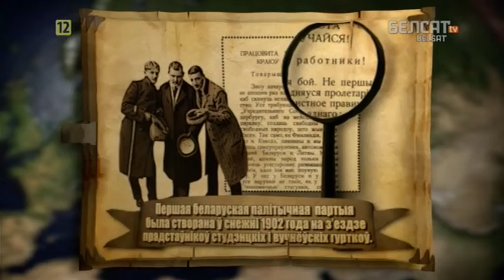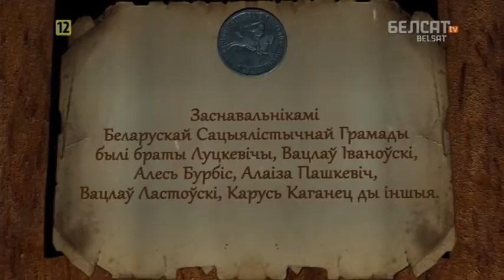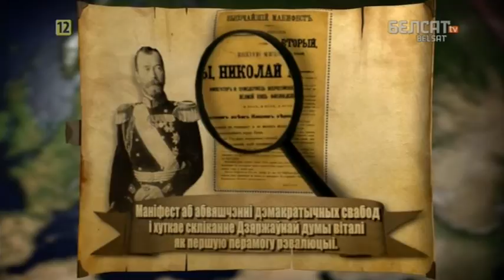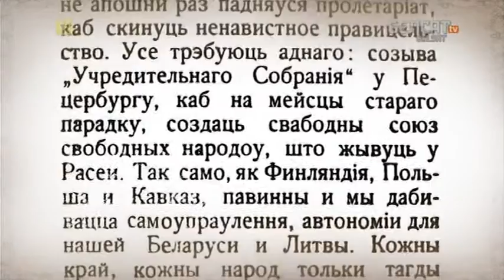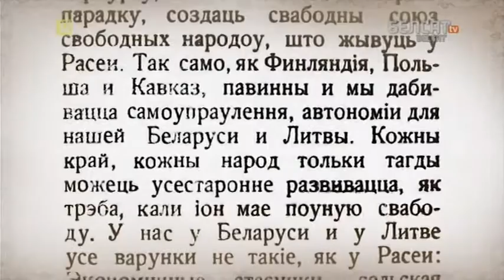Гісторыя пад знакам Пагоні. 171 Рэвалюцыя 1905-1907 гг. і Беларусь